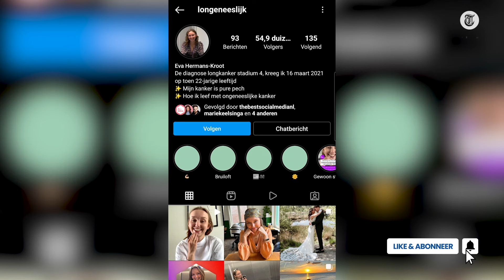Eva (23) is ongeneeslijk ziek: 'Mijn toekomst is niet lang'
De 23-jarige Eva Hermans-Kroot heeft de diagnose longkanker stadium 4 en is daarom ongeneeslijk ziek. Woensdagavond won ze een Best Social Award voor haar Instagram-account Longeneeslijk, waar ze alles deelt over haar traject.